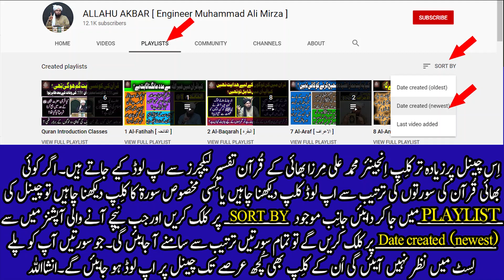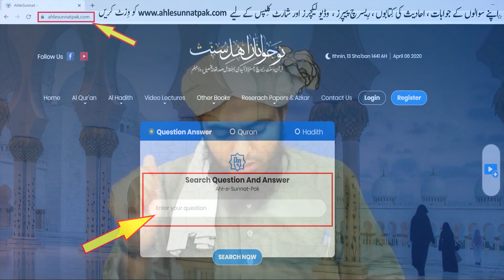AMBIA(34-35): Allah ka Darr kis wajha say hay? Engineer Muhammad Ali Mirza